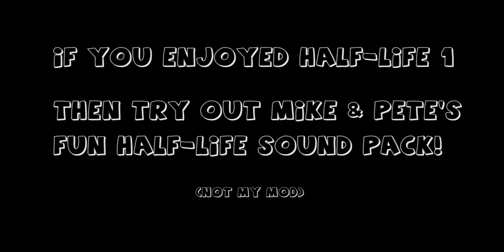Glimpse of Mike & Pete's Fun Half-Life Sound Pack (Half-Life 1 Mod)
MPHLS is a mod for Half-Life 1 and Half-Life: Source. It is a complete replacement for all the normal npc voices. This is not my mod, but it was started in 1999 by Mike & Pete and finished in 2007.

Installation tips:

Make sure Half-Life 1 is installed before you attempt to use the MPHLS installer.

The main MPHLS folder will need to be in C:\Program Files (x86)\Steam\SteamApps\common\Half-Life for it to work correctly.